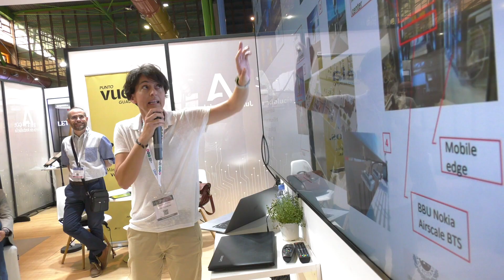Agencia Digital de Andalucía - Video-resumen Tercera Jornada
Vídeo resumen de la presencia de la Junta de Andalucía en la tercera jornada del Digital Enterprise Show celebrado en Málaga del 14 al 16 de junio de 2022.